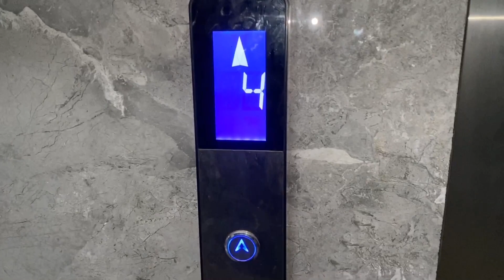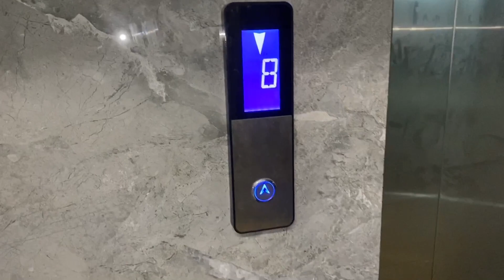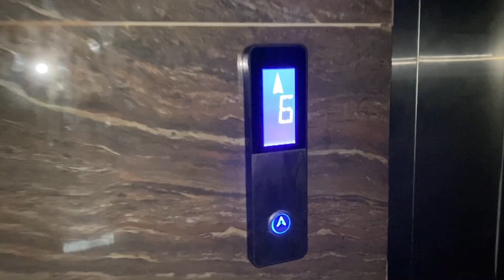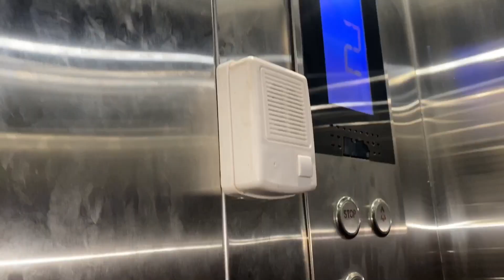Mamu ke Ghr Gye Clifton 🏢 | bridge se dekhi New Cargo Ship 🛳